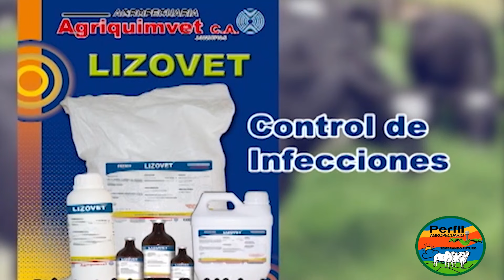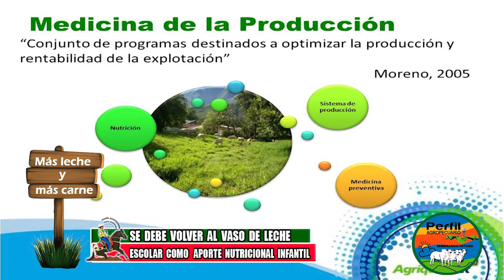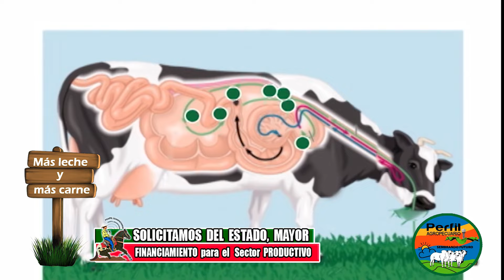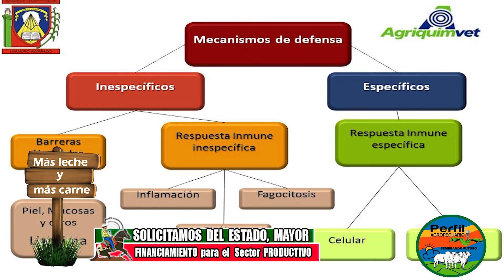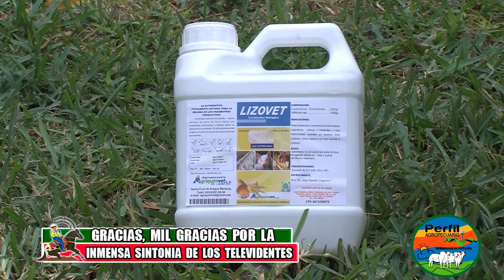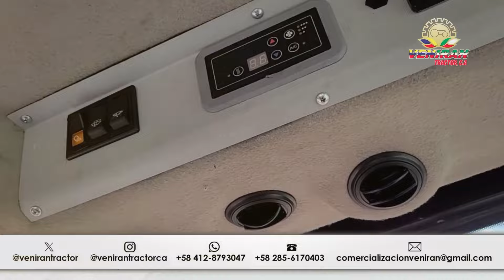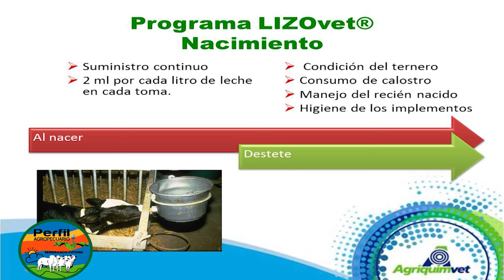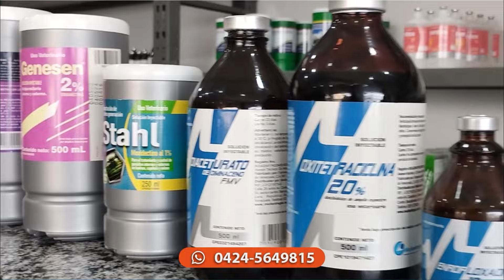Nº 289, Programa con Agropecuaria AGRIQUIMVET en la Finca El CALLAO en el Tocuyo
Programa N*, 289, con Agropecuaria AGRIQUIMVET, en la Finca EL CALLAO en El Tocuyo. Edo. Lara.